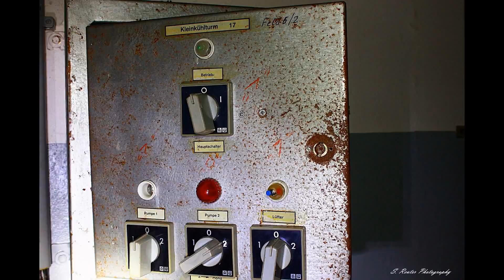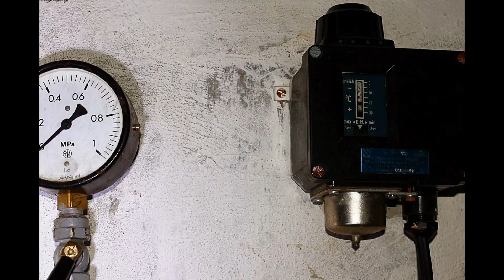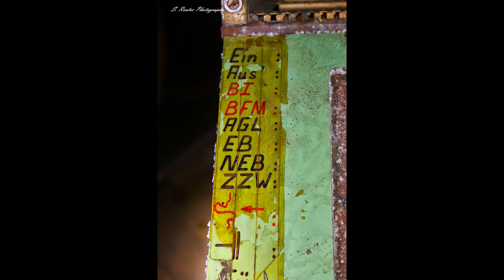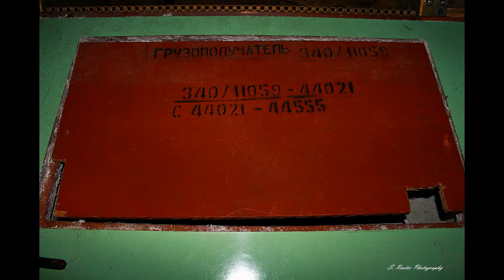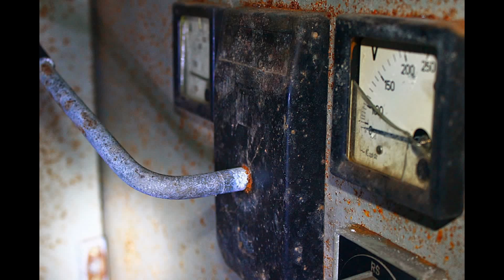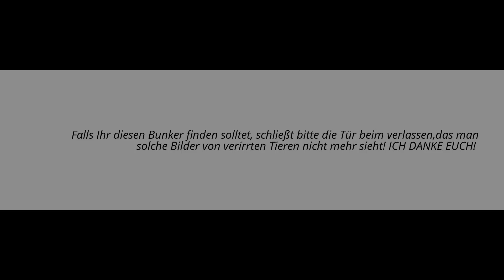Lost Place - Bunker FUTK-515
FUTK ist die Abkürzung für die, Funktechnische Kompanie 515 , Erbaut wurde der Bunker um 1980, leider kann ich nichts weiter darüber erzählen, weil nichts bekannt ist, aber ich bemühe mich das zu ändern, sobald ich etwas erfahre über diesen Standort, werde ich es Euch mitteilen.